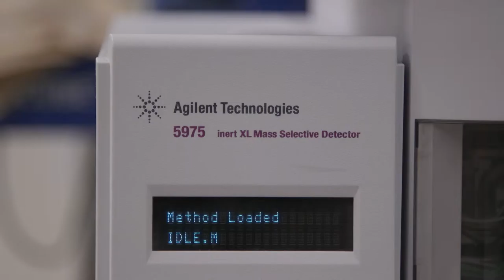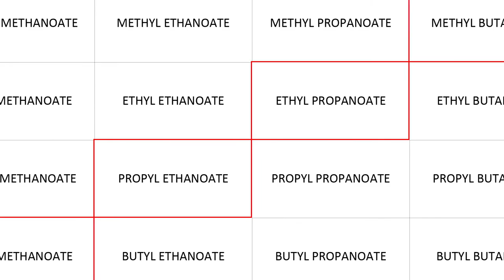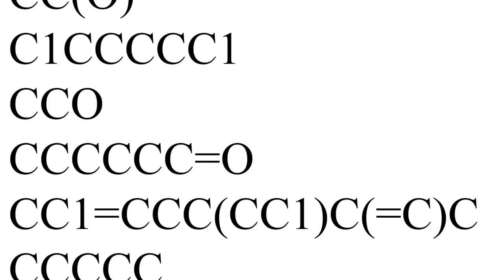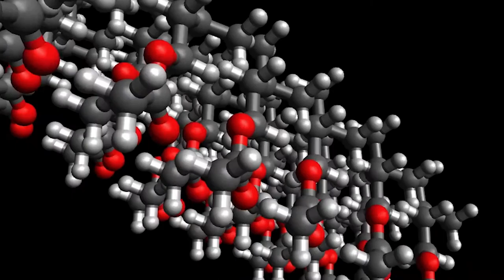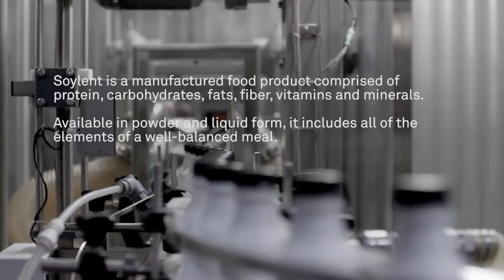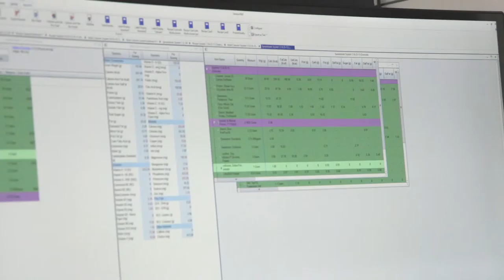SI: Visions | Sean Raspet on Artificial Flavors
Sean Raspet describes his interest in the chemical structure of flavors and scents, and considers how molecular analysis presents new ways of thinking about the potential of art objects and their relationship to audiences.